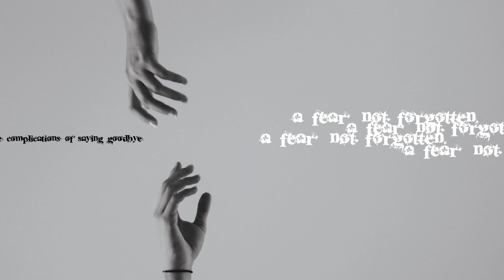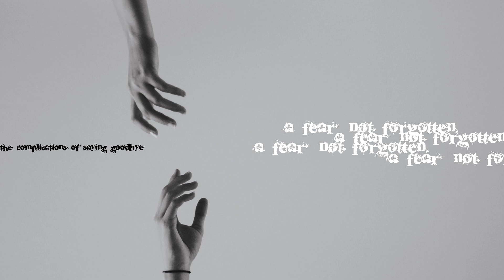A FEAR NOT FORGOTTEN - The Complications Of Saying Goodbye [FULL ALBUM - 2006]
Band: A Fear Not Forgotten
Album: The Complications Of Saying Goodbye
Genre: Post-Hardcore
Location: Denver, Colorado, USA
Year: 2006

'THE COMPLICATIONS OF SAYING GOODBYE'
1. Holy Wars Poison (0:00)
2. Shot Dead (7:56)
3. Brian's Funeral (12:08)
4. Interlude (15:46)
5. The Big Fall (16:08)
6. Forever (20:49)
7. Stand For Nothing (24:08)
8. In Over My Head (28:26)
9. Let Us Down (31:40)
10: String Changing (35:31)
11. The Complications Of Saying Goodbye (38:14)

Music and lyrics written by the band A Fear Not Forgotten.

OG MYSPACE - A Fear Not Forgotten - The Complications Of Saying Goodbye